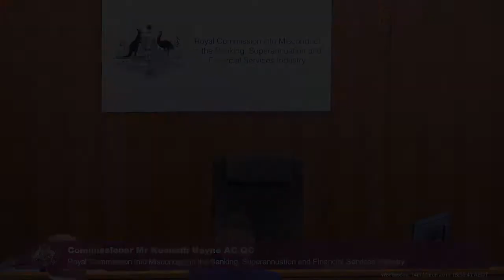NAB's Head of Consumer Lending testifies at the Banking Royal Commission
[1.4] Angus Gilfillan, executive general manager for consumer lending at National Australia Bank (NAB) is being questioned on exceptions his bank would make for customers who did not meet requisite hurdles for credit, and the use of the household expenditure measure, or HEM benchmark, which has been criticised for underestimating the expenses of individuals and therefore providing an inadequate idea of mortgage serviceability.

Recorded on 14 March 2018 at the Owen Dixon Commonwealth Law Courts Building in Melbourne.

Testimony held during the first round of public hearings on consumer lending practices in Australia at the Royal Commission into Misconduct in the Banking, Superannuation and Financial Services Industry.